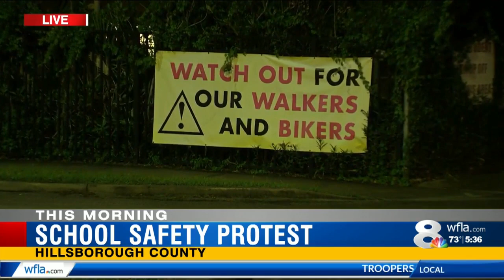Parents to protest dangerous traffic situation near school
Jana 530am